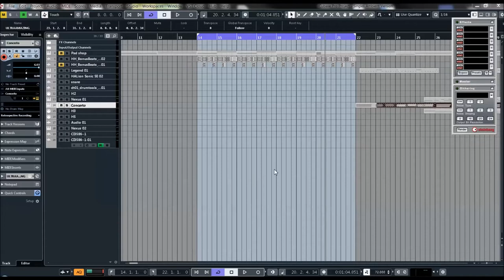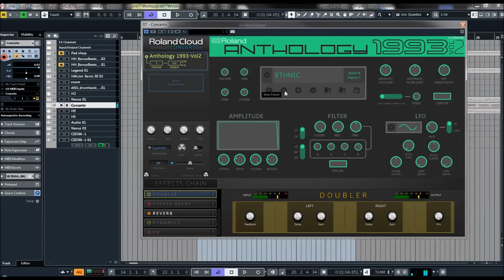Roland Anthology 1993 Vol.2 - Presets preview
Fat Bass, Punchy Mids and Crisp Highs
When the inspiration for Anthology 1993 was released over 25 years ago, it was hailed as 'the best synth ever produced by Roland" and "the best PCM synth ever made by anyone" by musicians worldwide.  Known for having luscious, fat bass, punchy, driving mids, and crisp and distinguished highs, it is no surprise that this synth would maintain its place of privilege in musician's racks to this day.  Best known for its "massive sound," all one needs to do is load up some strings, pads or basses and simply play a few notes to understand how this instrument received this well-deserved reputation.

With Anthology 1993 we've captured many of the subtleties, character, and personality of the original instrument and recreated a uniqueness that could only be found in the original... Until now.

Roland Cloud Concerto at heart
Because all instruments in the Anthology Series are built on Roland Cloud Concerto, not only can you expect an intuitive experience that doesn't hinder your workflow, you can also expect a expect a performant virtual synth that doesn't bring your system to its knees.
Concerto comes equipped with the following:

48kHz stereo
Adjustable key sensitivity
Fine and coarse tuning controls, both manually or via midi control for coarse tuning
Best-in-class, chainable effects including convolution and classic Reverb, distortion, stereo chorus, flange, compression, and stereo delay
Decay and wet/dry mix controls
Per instrument Limiter toggle
Multiple instruments supported per plugin instance
Multi-threaded loading and streaming
VST parameter automation